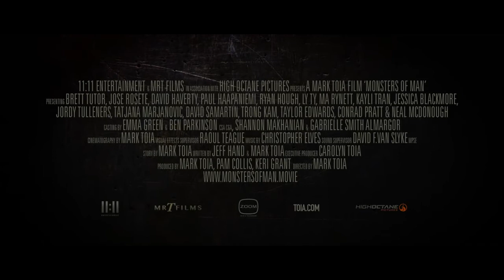MONSTERS OF MAN Official Final Trailer 2020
First trailer for monsters of man.

MONSTERS OF MAN,monsters of man trailer,trailer 2020,trailers 2020